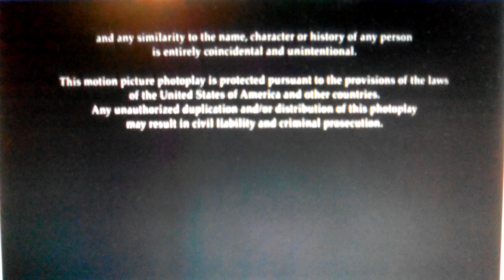Columbia Pictures / Sony Pictures Television (2001)V9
Baby Boy (2001)

@(2001) Columbia Pictures / New Dead Productions